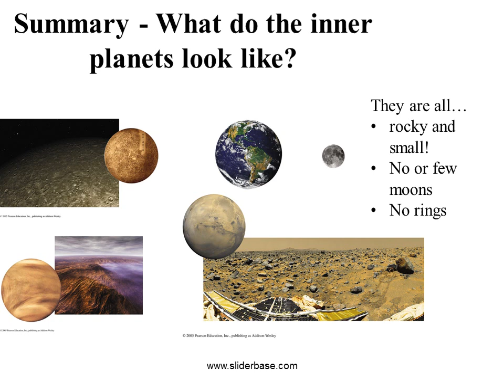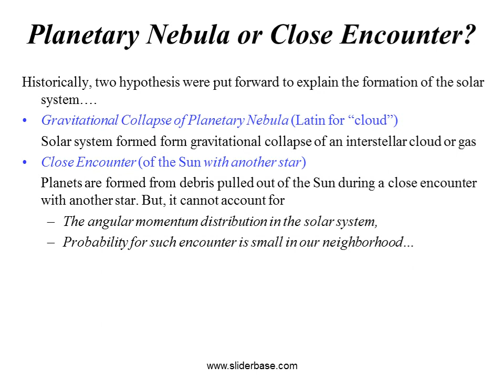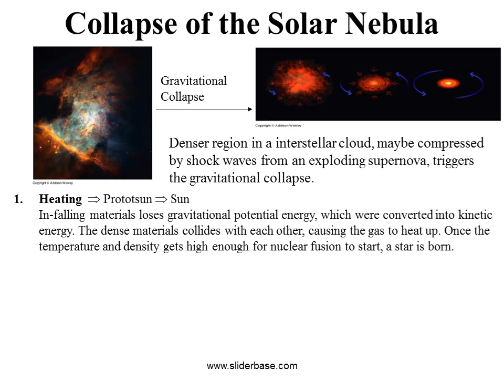Our Solar System and Its Origin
How was the Solar System Formed?

A viable theory for the formation of the solar system must be

based on physical principles (conservation of energy, momentum, the law of gravity, the law of motions, etc.),

able to explain all (at least most) the observable facts with reasonable accuracy, and

able to explain other planetary systems.

How do we go about finding the answers?

Observe: looking for clues

Guess: come up with some explanations

Test it: see if our guess explains everything (or most of it)

Try again: if it doesn’t quite work, go back to step 2.

Clues - The Orbits of the Planets

All the planets orbit the Sun in the same direction

The rotation axes of most of the planets and the Sun are roughly aligned with the rotation axes of their orbits.

Orientation of Venus, Uranus, and Pluto’s spin axes are not similar to that of the Sun and other planets.

The Kuiper Belt and the Oort Cloud

Kuiper Belt

A large body of small objects orbiting (the short period comets) the Sun in a radial zone extending outward from the orbit of Neptune (30 AU) to about 50 AU. Pluto maybe the biggest of the Kuiper Belt object.